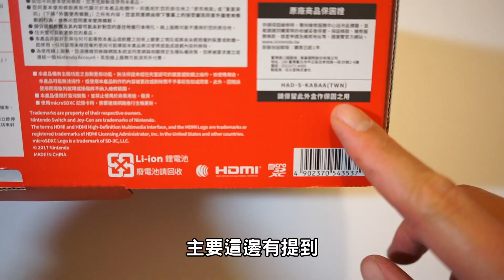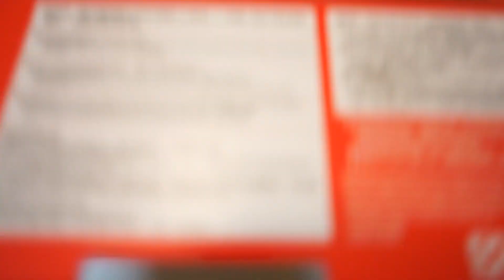2020年Switch威力加強版開箱趣 ｜ 春節連假就靠這個好好動一下 ｜ 柔爸VLOG【柔爸開箱趣】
春節假期如何度過7天連假呢？把年終獎金拿來花下去囉！